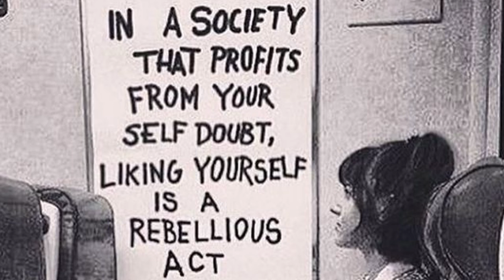5 Mức Độ Trưởng Thành. Bạn Đang Ở Giai Đoạn Nào?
Timeline:
0:17 Trưởng thành là gì
0:41 ví dụ về ý nghĩa của trưởng thành
2:30 giai đoạn 1 của trưởng thành
3:46 giai đoạn 2 của trưởng thành
4:39 giai đoạn 3 của trưởng thành
5:47 giai đoạn 4 của trưởng thành
7:31 giai đoạn 5 của trưởng thành
8:49 nhận biết mức độ trưởng thành của bản thân
9:10 Lời kết

2livesimple means to live a simple life.

Nếu bạn đăng ký sử dụng dịch vụ hoặc mua sản phẩm qua link này (chi phí không đổi cho bạn),  2livesimple sẽ nhận được khoản hoa hồng nhỏ để tiếp tục hoạt động và phát triển bền vững. Cảm ơn mọi người đã ủng hộ mình nhé !